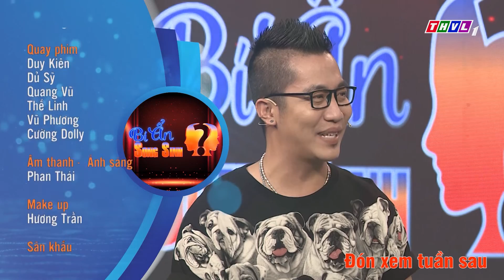Bí ẩn song sinh - Tập 99 FULL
Với sự xuất hiện của dàn khách mời hài hước và vui nhộn, đón xem Bí ẩn song sinh lúc 17h Thứ Bảy hàng tuần trên kênh THVL1.